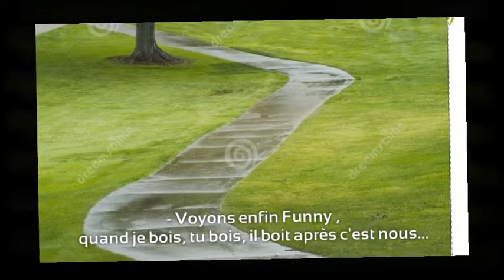Funny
Film premiat la concursul ARPF al celor 10 cuvinte ale Francofoniei - 2014
Autor-elev:Pînzaru Maria
(prof. Hăilă Gabriela)
Scoala Gimnaziala Octav Băncilă Corni
Botoșani
Creatiile elevilor au fost publicate in revista ARPF Bucuresti 2014.